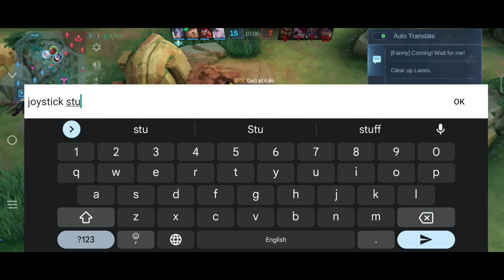5 V 5 CUSTOM 😳 THEY CHALLENGE A GODLY PLAYER!!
5 V 5 CUSTOM 😳 THEY CHALLENGE A GODLY PLAYER!!

🌟In this action-packed video, join me as I showcase the unstoppable power of the Barats!!

🌟Watch in awe as Barats unleashes devastating combos and annihilates opponents in the battlefield.

🌟Whether you're a Mobile Legends enthusiast or a fan of epic gaming moments, this video is a must-watch.

🌟Don't miss out on the latest meta-breaking strategies and witness Barats's dominance like never before. 🎮🔥

Let's conquer the arena together! 🎥 Thank you for your support! 🙏

🎼Song: Close to the Sun